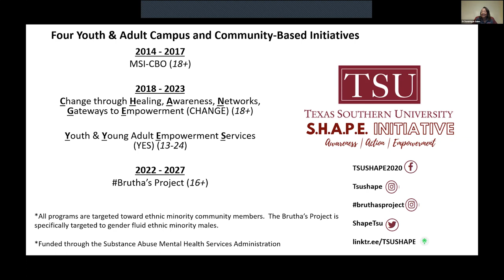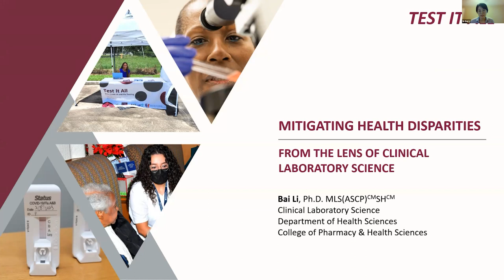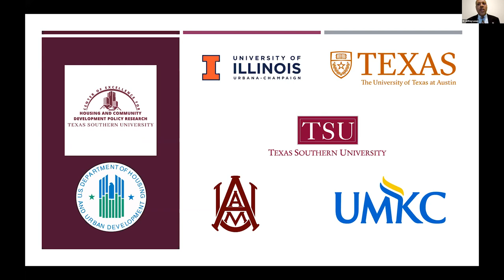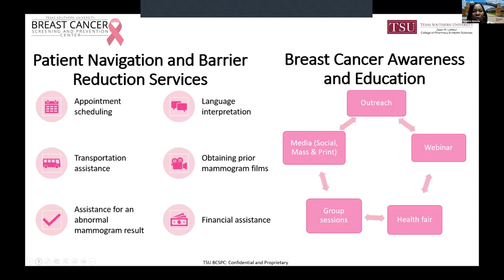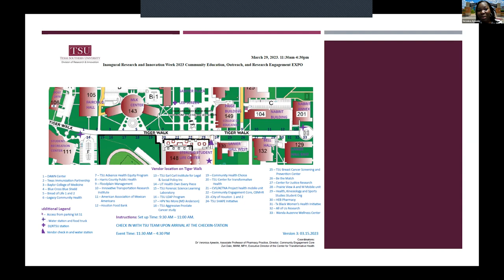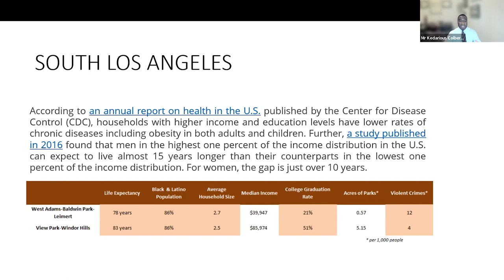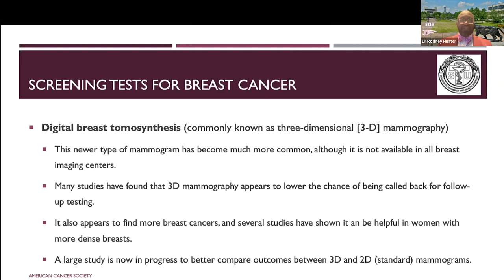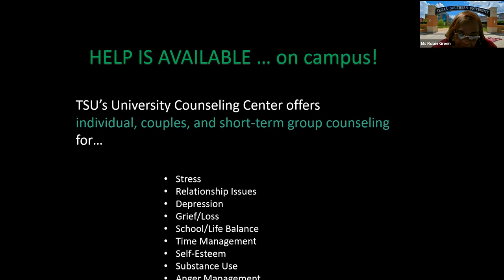TSU Research & Innovation Week 2023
00:00:00 Intro
00:02:34 TSU SHAPE Initiative: Dr Dominique Guinn
00:11:12 CBMHR Community Engagement Core (CEC): Dr Grace Loudd
00:20:34 Biomolecular Research and Advanced Computing Center (BIORACC): Dr Kehinde Idowu
00:27:49 Bullard Center for Environmental and Climate Justice Dr Johnson
00:35:00 Center for Research on Complex Networks: Dr Wei Wayne Li
00:47:35 Test-It-All: Dr Bai Li
00:57:15 Center for Transportation Training and Research: Dr Gwendolyn Goodwin/Dr Lewis
01:09:00 TSU Forensic Science Learning Laboratory: Dr Jasmine Drake
01:16:34 Center for Justice Research: Dr Howard Henderson
01:26:33 Center of Excellence for Housing and Community Development Policy Research: Dr Jeffrey Lowe
01:50:00 Innovative Transportation Research Institute: Dr Fengxiang Qiao
02:00:20 Advanced Health Equity Program (AHEP): Dr Ivy Poon
02:08:45 TSU Breast Cancer Screening and Prevention Center and TSU aggressive Prostate Cancer study: Dr Veronica Ajewole
02:22:03 Earl Carl Institute for Legal & Social Policy Inc: Dr Jodi Moon/Director Guidry
02:33:39 Center for Transformative Health: ED Zuri Dale
03:03:30 Sexual Health education by Dr Teriya Richmond
03:26:59 Structural Racism as a Social Determinant of Health by Kedarious Colbert
03:51:50 Long COVID 19andimpactonminoritypopulationHealtheducationbyEDZuriDale
04:17:00 Breast and Prostate Cancer Health education by Dr Rodney Hunter
04:40:51 Mental Health education by Ms. Robin Green

Recorded live Wednesday, March 29th, 2023
Purpose: Inform and engage Tiger Nation, community members, funding agencies, sponsors, government officials, and stakeholders about the transdisciplinary TSU Research activities.